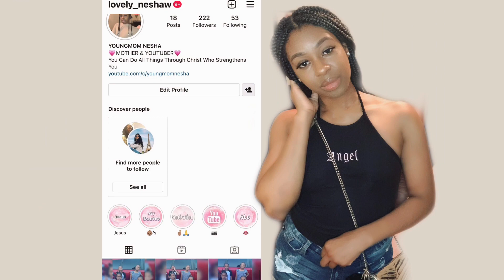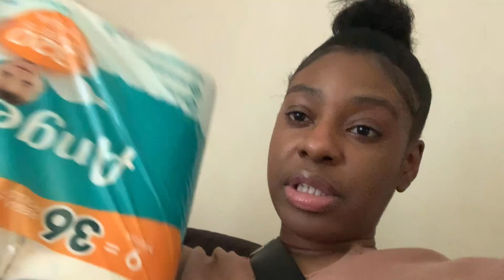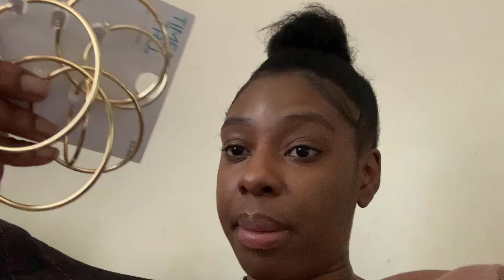I Was Stranded At Home With My 4 Kids | Single Mom Vlog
I Love Y’all Dearly 🩷 The Support & Kind Words Of Encouragement Yall Give Me Keeps Me Going In Real Life. GOD Truly Blessed Me With An Online Family.

-SOCIALS-

IG)  To Be Determined…(Currently Off Social Media)

-DOWNLOAD MY EASY STEP-By-STEP GUIDE TEACHING YOU HOW TO CREATE EBOOKS & SET THEM UP FOR PAYMENT AT LINK BELOW-

In This Guidebook I Will Teach You & Include:
❣️ Step-By-Step How To Create Your Digital Product
❣️Step-By-Step How To Set Up Your Product For Payment
❣️Everything I Used To Create My First Ebook
❣️10 Digital Product Ideas
❣️Marketing Strategies To See Growth
❣️+ Special Celebration Just For You At The End.

Click Link Below To Receive Your Guidebook.